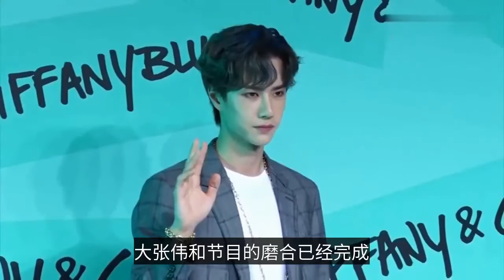王一博在節目中說了一句話，力證不會離開《天天向上》-Wang Yibo said a sentence in the program, to prove that will not leave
王一博在節目中說了一句話，力證不會離開《天天向上》
Wang Yibo said a sentence in the program, to prove that will not leave the "daily up